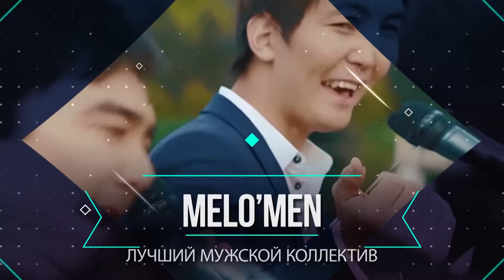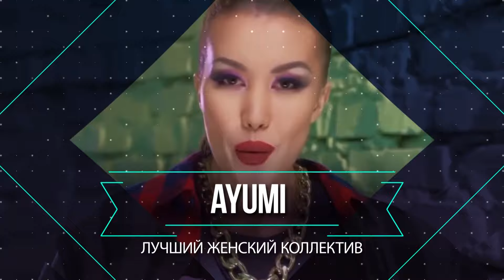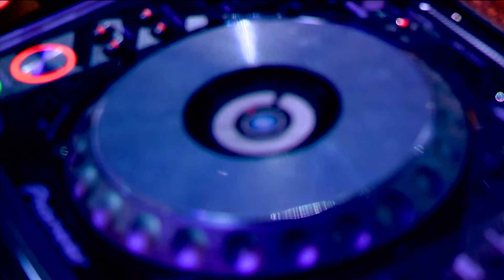EMA 2016 телеканала MUZZONE (ПОЛНАЯ ВЕРСИЯ)